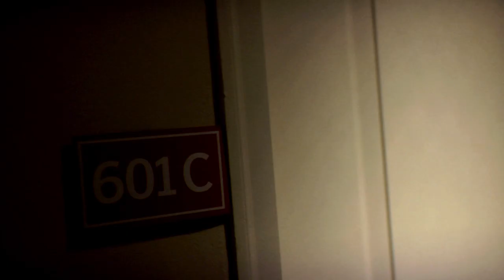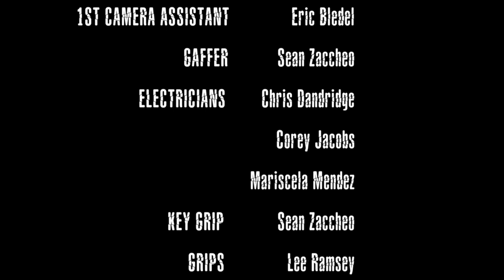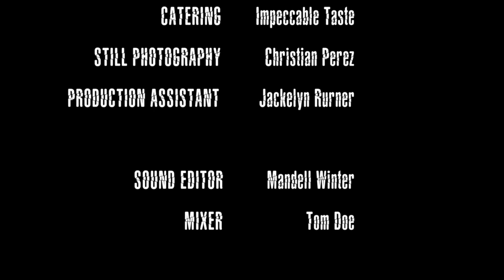baboon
Ned Callahan has worked diligently to be successful in life and make his wife proud. But he learns it's what lives in the apartment above him that will ultimately determine his fate.

Assembled with care by a fun, resourceful, and compassionate cast and crew. Please enjoy!